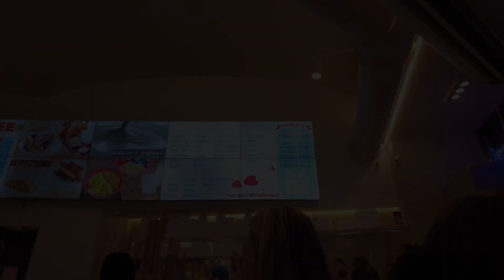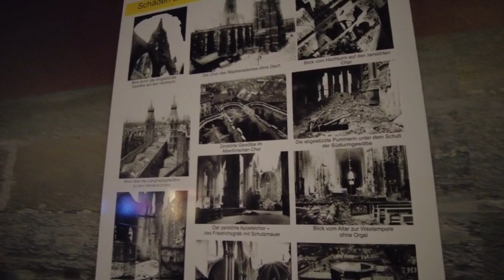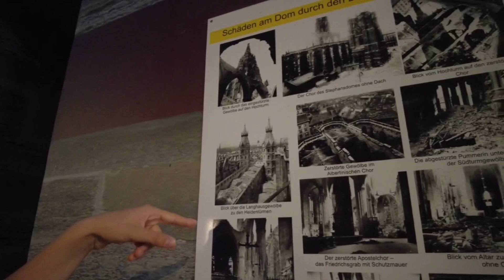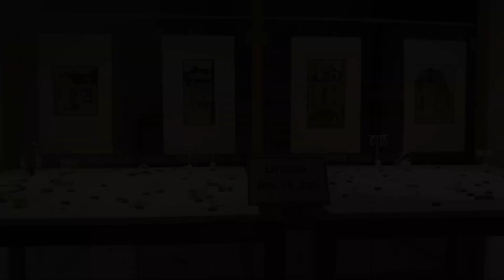Вена за 1 день, вечер) Вышли в 8 вечера, что успели увидеть.